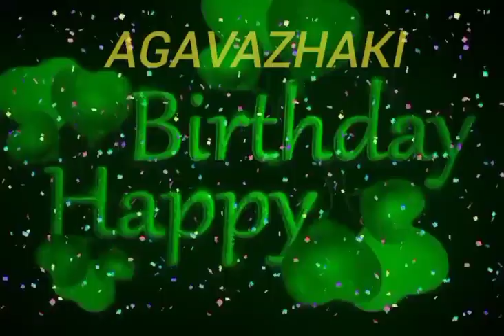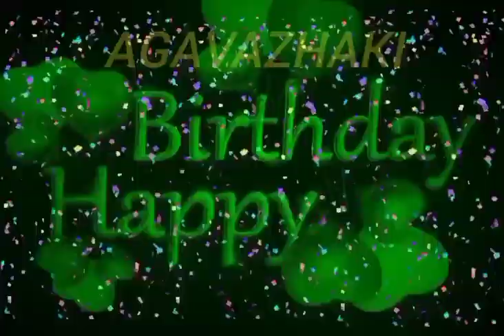Agavazhaki Name Happy Birthday to you Video Song Happy Birthday Song With Names